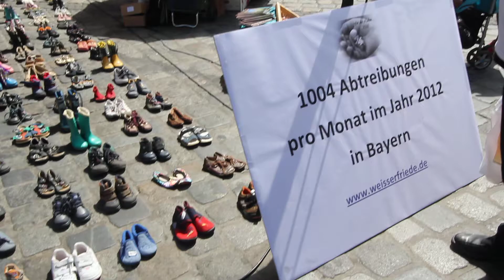Für Das Leben